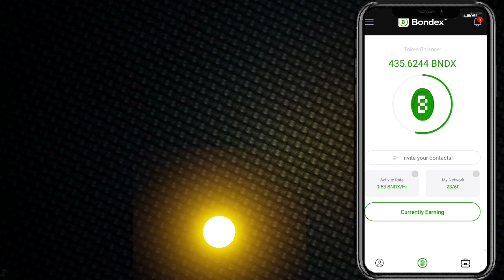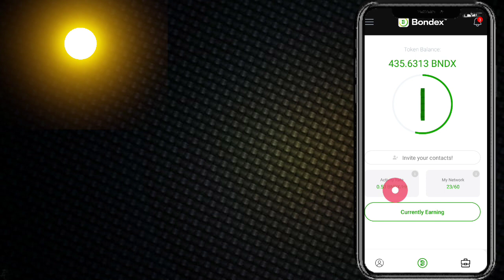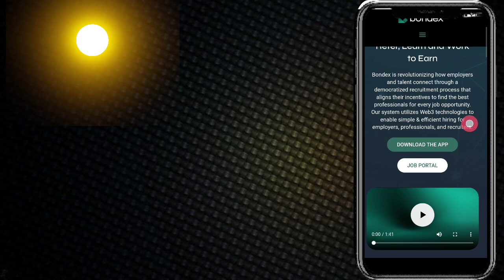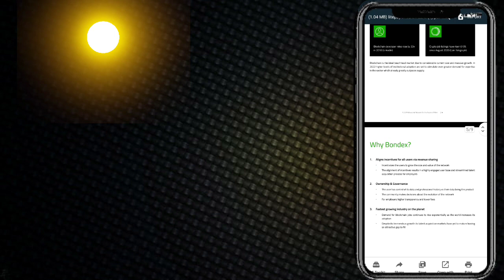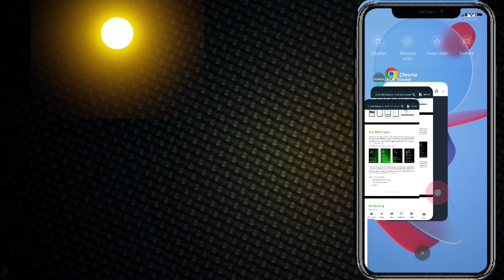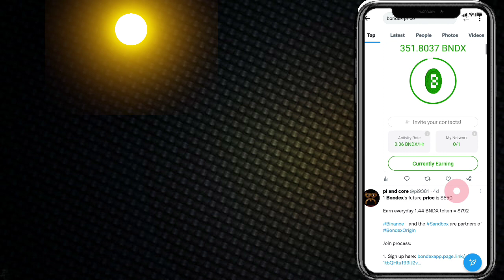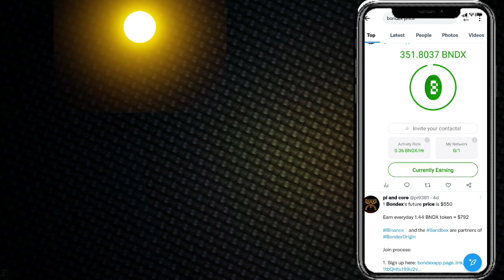bondexorigin price 125$ update | Bondex New update| Bondex KYC update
Suggestions 🔥

Pi Network
pi network
pi network
pi coin